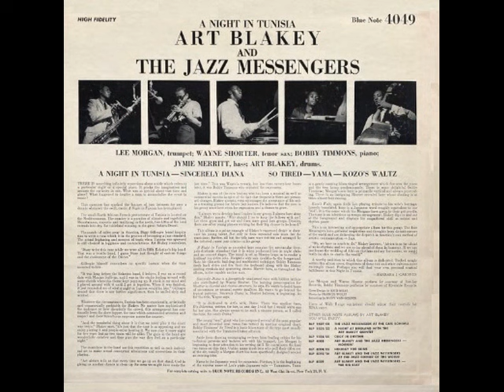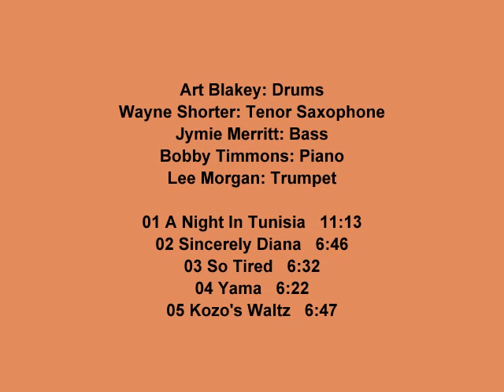Art Blakey And The Jazz Messengers - A Night In Tunisia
Art Blakey: Drums -
Wayne Shorter: Tenor Saxophone -
Jymie Merritt: Bass -
Bobby Timmons: Piano -
Lee Morgan: Trumpet -

01 A Night In Tunisia   11:13
02 Sincerely Diana   6:46
03 So Tired   6:32
04 Yama   6:22
05 Kozo's Waltz   6:47